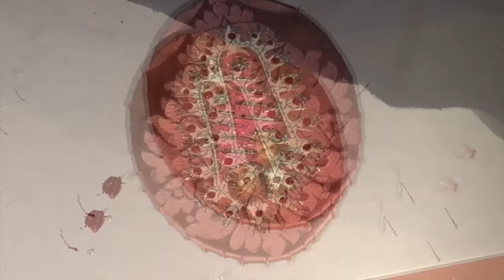Decorazione Natalizia in Quilling e Decoupage bellissima! (Natale /Quilling/Riciclo)Arte per Te